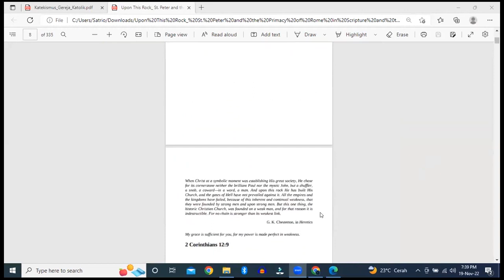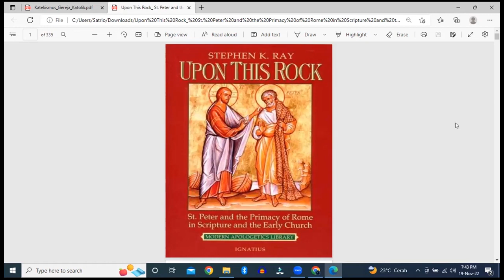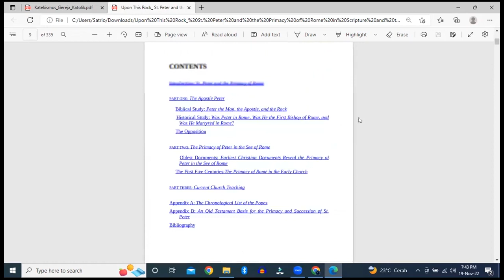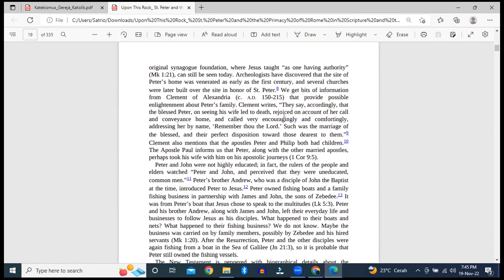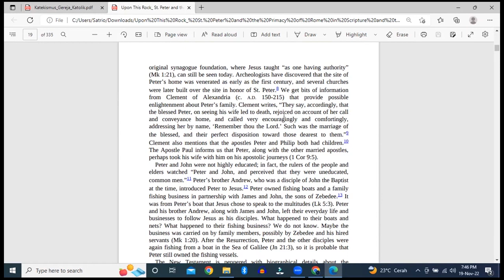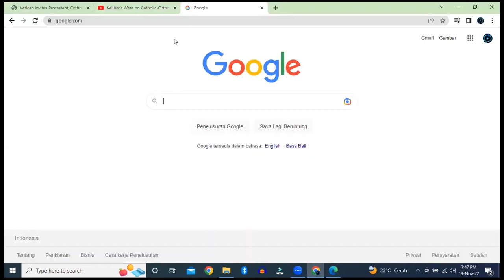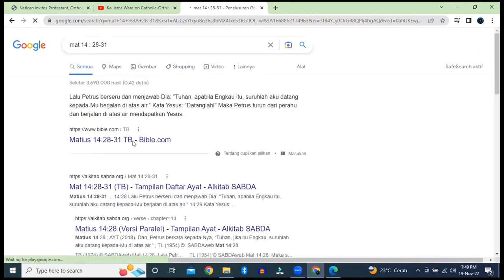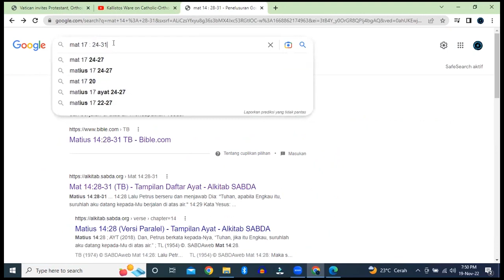KARENA EGO YG BESAR PERKATAAN TUHAN YESUS PUN DI TENTANG